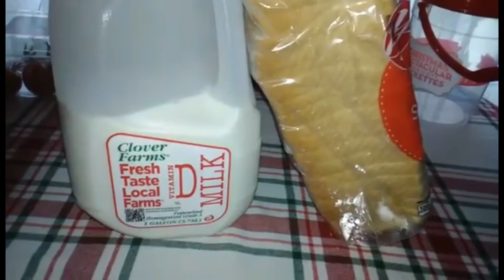Snow Day in Connecticut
Did it snow where you live? Are you prepared? Those of us here in Shelton, CT will survive.